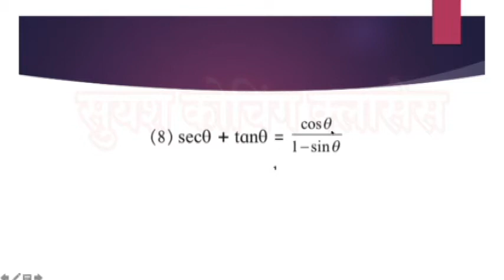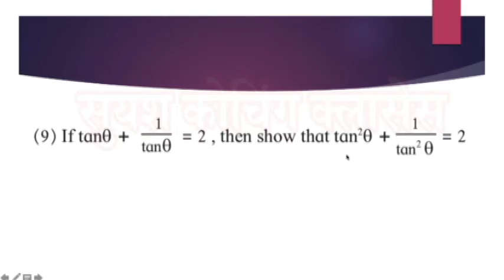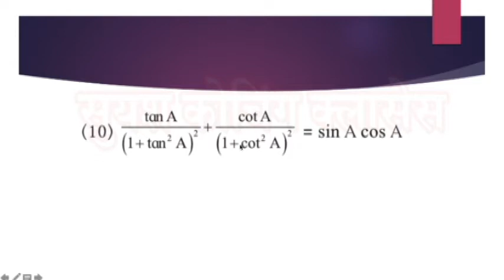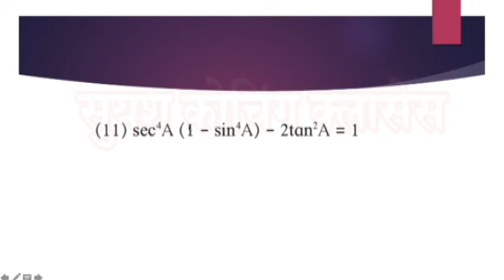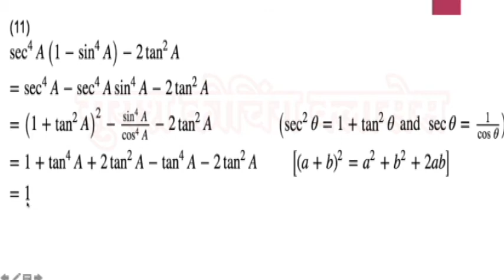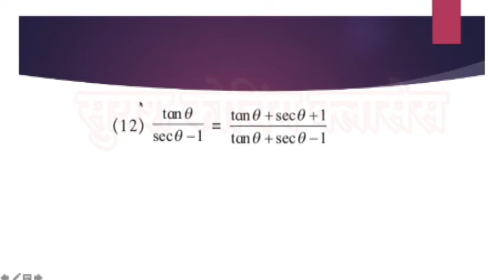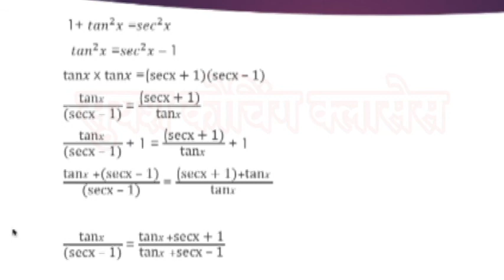Lesson 1 - Maths 2 : Trigonometry Part 5